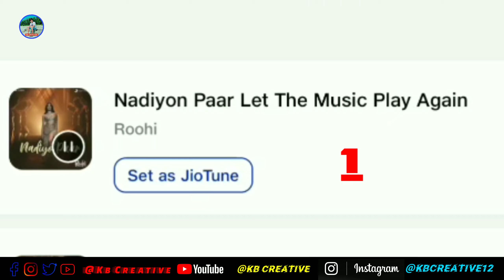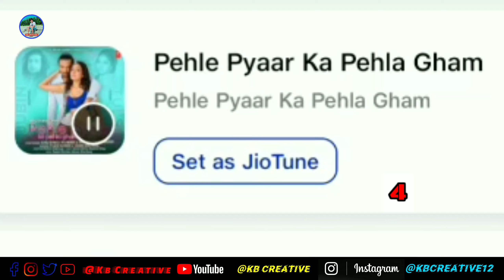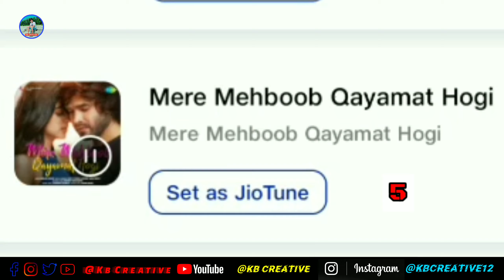New Jio Tune Song 2021 | Top 5 HelloTune 2021 | Top five Jio Caller Tunes 2021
🔴 About video➤Is video me apko "Top 5 Trending Caller Tune Song Ke Baare me btaya Gya hai.. Jise Aap Apne Jio+ Airtel Me Caller Tune Set Kar Payenge 😄..

For More video Connected With Kb Creative